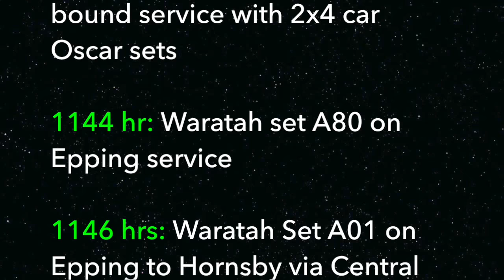Australia: North Strathfield - As Trains Go By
Australia: An hours’ train watching from trackside, adjacent to my residence in North Strathfield, on Sydney's northern line.

27 June 2015

1058 hrs: Tangara sets T128 & T121 head north with an empty cars special

1102 hrs: 4 car Oscar set H6 with a Wyong bound service.

1107 hrs: Intercity set V3, on route learning special, heads south on the new up relief line.

1115 hrs: Waratah set A25 on Epping bound service

1118 hrs: NR103, AN6 & NR13 on southbound Pacific National intermodal service

1125 hr: Wyong to Central service with 2 x 4 car Oscar sets.

1132 hrs: Hamilton (Newcastle) bound service with 2x4 car Oscar sets

1144 hr: Waratah set A80 on Epping service

1146 hrs: Waratah Set A01 on Epping to Hornsby via Central service

1154 hrs: 2x4 car Intercity V sets on Hamilton (Newcastle) to Central service